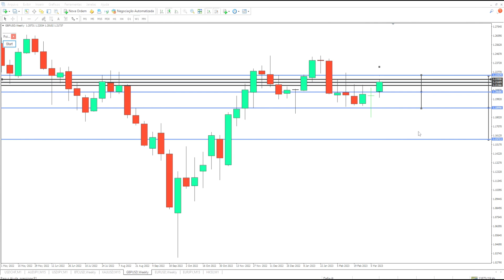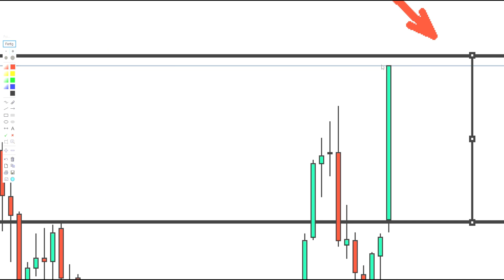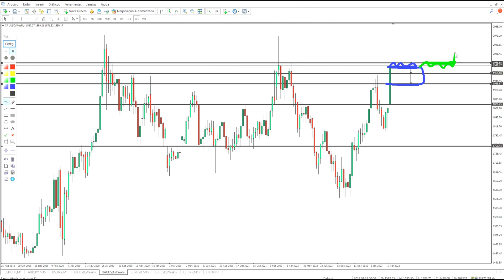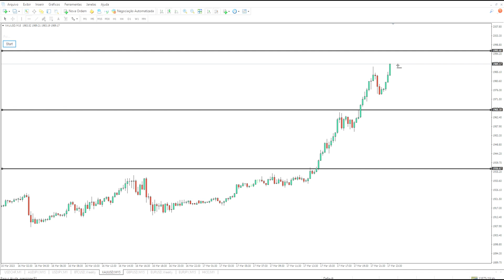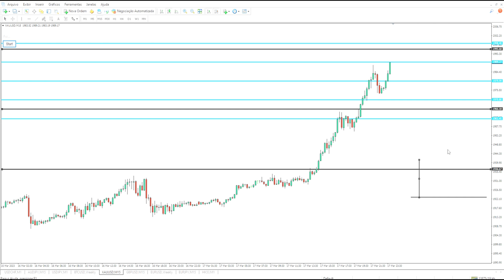ANÁLISE DE MERCADO - FOREX | GBP/USD e XAU/USD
Salve galera!!

Nessa análise da semana eu trouxe 2 mega paridades: GBP/USD e XAU/USD.
É claro que isso não é uma recomendação de compra ou venda, apenas a minha visão do mercado para ajudar vocês a analisarem também!
Bons estudos!!